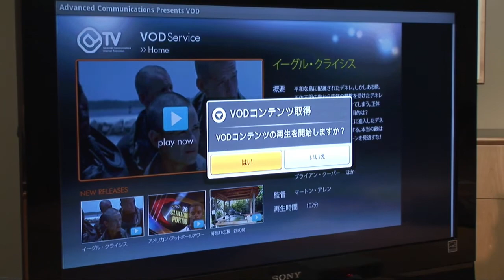MIPS CES 2010 Android STB by KDDI R&D Lab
The is a demo of a Japanese ARIB Android on MIPS STB.  Android STB and CE products are now in and near production powered by MIPS cores and on MIPS Android